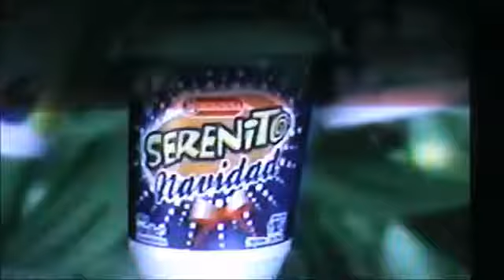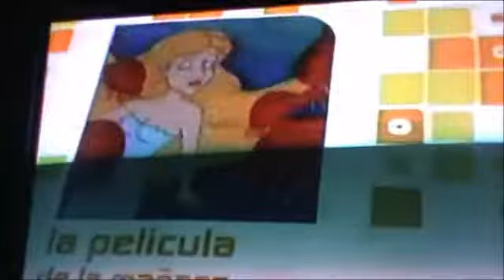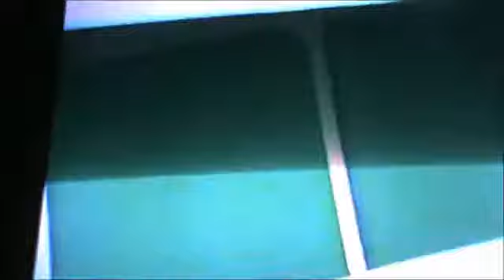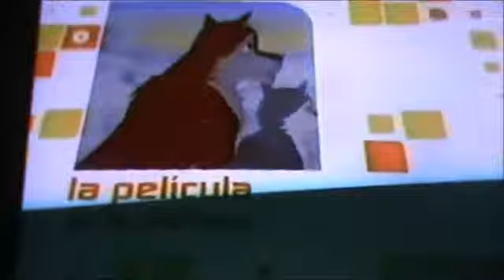Tanda Comercial Boomerang Latinoamérica (Diciembre 2006) Incompleto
Durante La Película De La Mañana